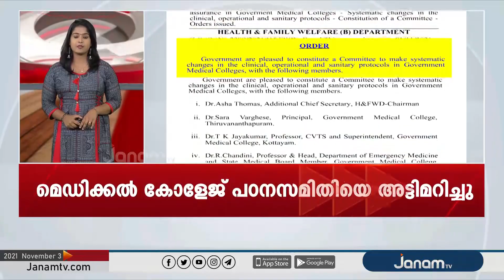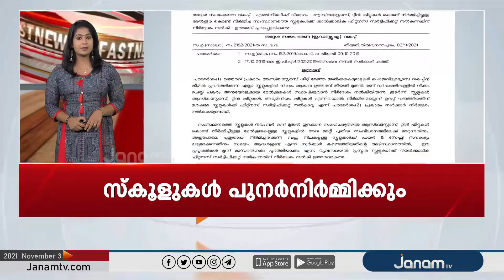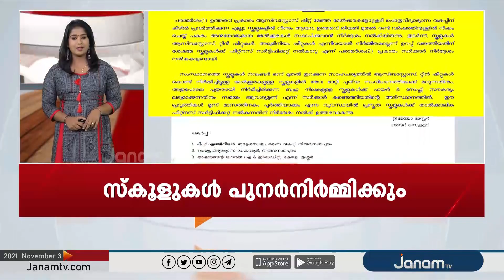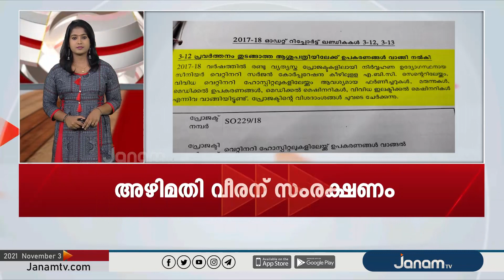FAST NEWS @ 12.30 PM | 03 NOVEMBER 2021 | JANAM TV